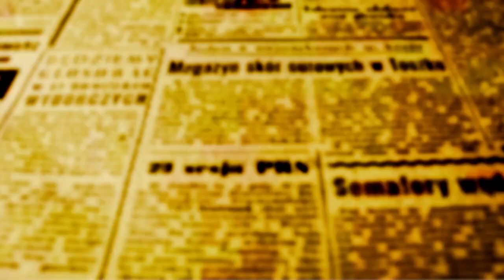ENTREVISTA:"Lei prevê retirada dos trilhos dos centros urbanos a partir de 2027", diz Evandro Araújo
Diante da tragédia que vitimou cinco pessoas em Jandaia do Sul no último dia 9, quando um ônibus da APAE foi colhido violentamente pelo impacto de um trem em uma passagem de nível que fica no meio da cidade do norte do estado, a questão da retirada dos trilhos dos centros urbanos volta à tona e muita gente se pergunta porque os trilhos ainda não foram retirados e quais são os impedimentos que fizeram com que isso ainda não tenha acontecido. A resposta vem do Legislativo Paranaense que há muito discute o tema, e que finalmente encontrou o momento correto para através de uma Lei, exigir que os trilhos saiam das cidades definitivamente.

O deputado Evandro Araújo (PSD) concedeu entrevista a OFATOMARINGA.COM sobre esse espiral de esperança. O vídeo pode ser conferido aqui. Não é a primeira vez que conversamos sobre esse problema com o parlamentear; nossa redação já havia entrevistado o deputado Evandro Araújo em março 2021 sobre o tema dos trilhos de trens em centros urbanos e sobre os inúmeros acidentes com vitimas fatais que cidades como Maringá, Jandaia, Marialva, Sarandi e Mandaguari, isso só para falar de nossa região já contabilizam. Naquele período, a futura Lei que poderá começar a dar solução a este velho problema dos paranaenses, ainda estava em discussão na Comissão de Constituição e Justiça da Assembleia Legislativa do Estado do Paraná.

Aprovada no mesmo ano, a Lei Estadual 20.650/2021, prevê a retirada dos trilhos nos próximos contratos de concessão ferroviários, que acontecerão em 2027.

Além do desvio dos trilhos, a Lei exige a otimização da infraestrutura ferroviária, modernização e atualização dos sistemas; a garantia mínima dos padrões de segurança do tráfego ferroviário exigidos tanto pela legislação vigente, quanto pelo Ministério dos Transportes; e a instalação de placas ou quadros que contenham informações sobre o serviço, rotas, preço da passagem, duração da viagem, etc.

”O novo traçado para os trens de carga contribuirá com a logística do escoamento de produtos importantes, além de amenizar dados preocupantes de acidentes e mortes. Representa mais segurança para as famílias paranaenses”, disse o deputado Evandro.

As linhas já existentes podem ser ocupadas por outros modais de transporte, como os veículos leves sobre trilhos, auxiliando também no trânsito da cidade. E ainda a reurbanização, com áreas para lazer e espaços culturais. A Lei foi proposta pelos deputados estaduais Evandro Araújo (PSD), Delegado Jacovós (PL), Marcio Pacheco (PDT), e os ex-deputados Delegado Francischini e Michele Caputo.